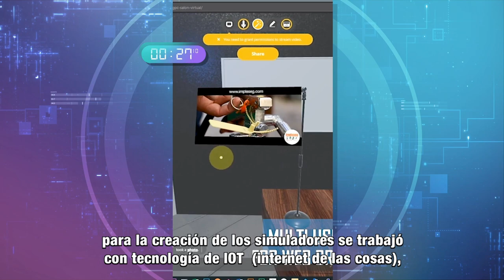MásTIC4Punto0​​​ | John Higuera, transformó su compañía a través de la convocatoria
El creador de Higuera Estudios comparte su experiencia capacitando personas en salud y seguridad en el trabajo mediante la creación de simuladores 3G.